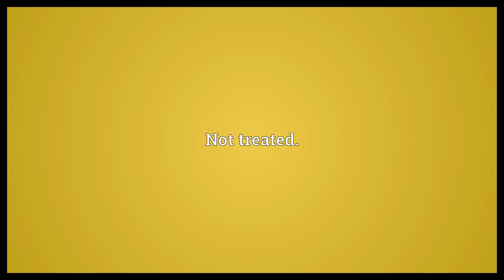Untreated Meaning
Video shows what untreated means. Not treated..  Untreated Meaning. How to pronounce, definition audio dictionary. How to say untreated. Powered by MaryTTS, Wiktionary